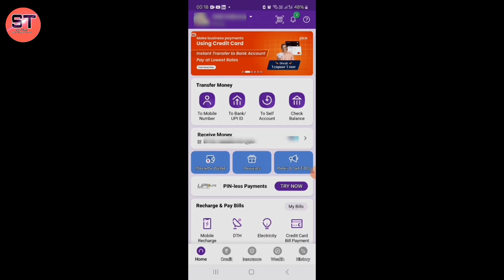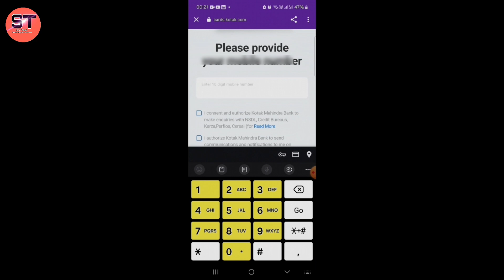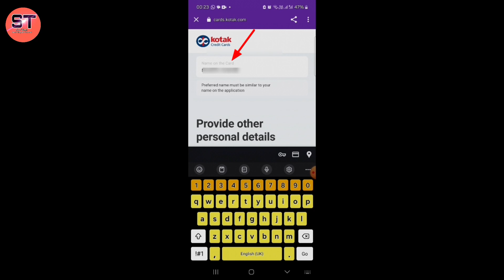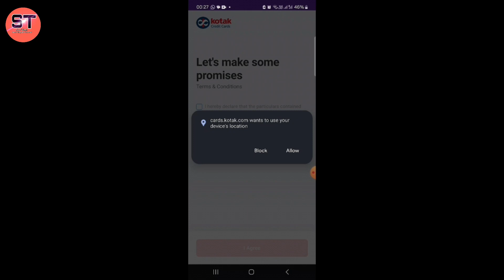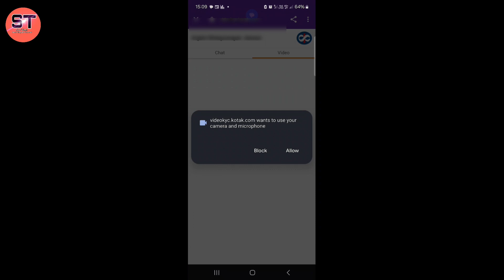Kotak Credit Card Apply | How to apply kotak card card | kotak credit card kaise apply kare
In this video, we'll guide you through the quick and easy steps to apply for a Kotak Bank lifetime free credit card online. Learn how to navigate the application process and submit your form without any hassle.

kotak mahindra credit card apply
kotak bank
kotak 811 credit card apply
kotak credit card apply 2024
credit card

👉Vested: Invest in US companies such as Tesla, Uber, Google, and Facebook.

👉Coin Mena: Buy & Sell cryptocurrency in Bahrain.